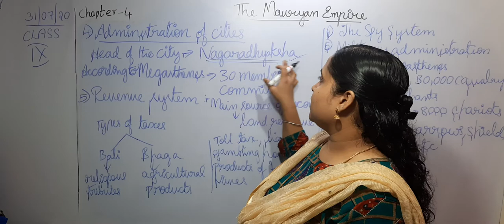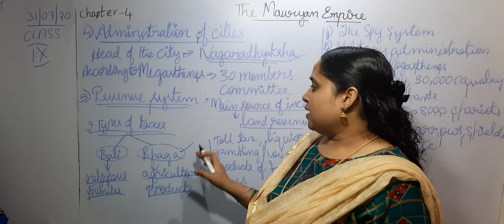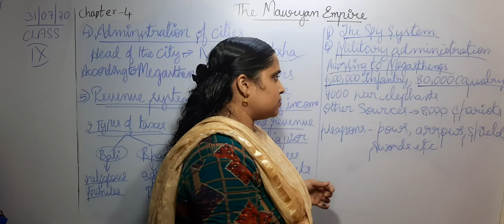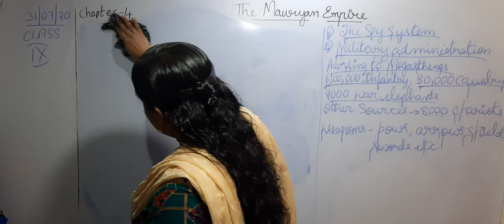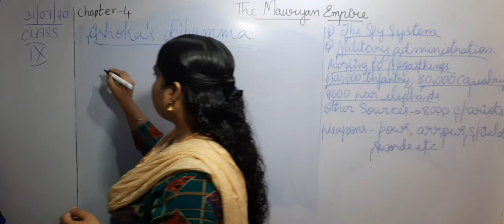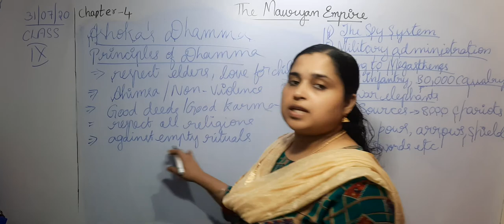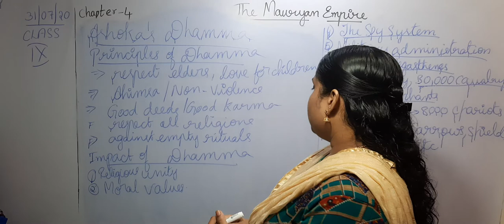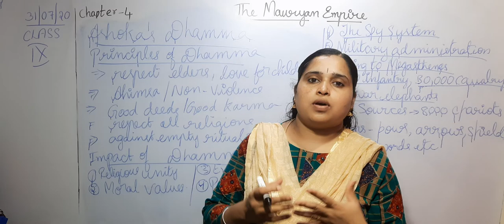History Class 9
Chapter 4.The  Mauryan Empire